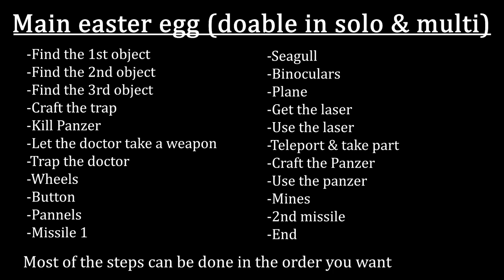TUTO - Battery - Secrets - Black Ops 1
EXTRA INFO: In step 7 when you trap the doctor, you have to keep yourself untouched by him else you will have to trap him again next time.

INTRO

This is a presentation of the most interresting secrets on Battery in Black Ops 1.

This is a modded map, you can check my vidéo to install mods:

CHAPTERS

00:00 - Chapters
00:08 - Electricity & TP
00:28 - Pap bonus
00:43 - Perks points
00:52 - Secret music
01:07 - Easter egg steps
01:14 - EE Step 1
01:33 - EE Step 2
01:48 - EE Step 3
02:06 - EE Step 4
02:25 - EE Step 5
02:36 - EE Step 6
02:52 - EE Step 7
03:30 - EE Step 8
04:09 - EE Step 9
04:17 - EE Step 10
04:47 - EE Step 11
05:21 - EE Step 12
05:35 - EE Step 13
05:54 - EE Step 14
06:12 - EE Step 15
06:35 - EE Step 16
07:00 - EE Step 17
07:13 - EE Step 18
07:27 - EE Step 19
08:04 - EE Step 20
09:39 - EE Step 21
09:52 - EE Final step
10:23 - Boss fight
11:14 - End